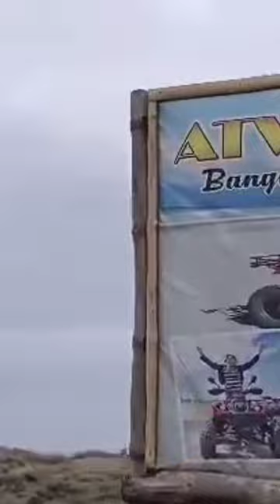Bangui Windmills Ilocos Norte